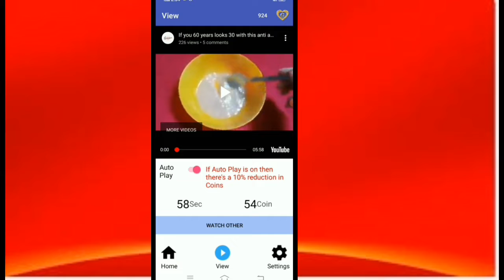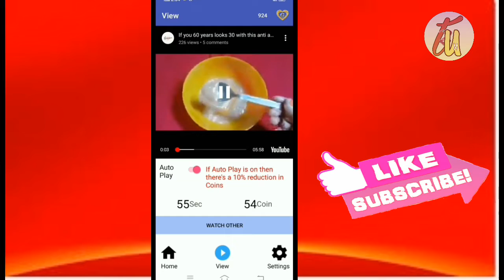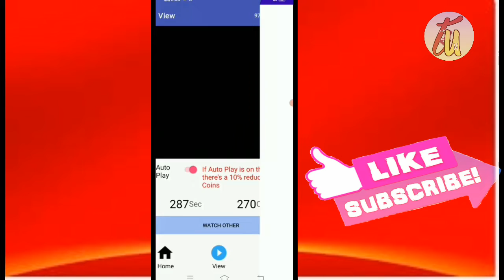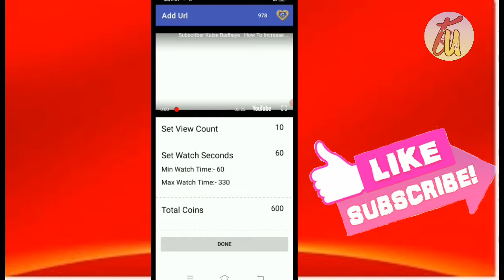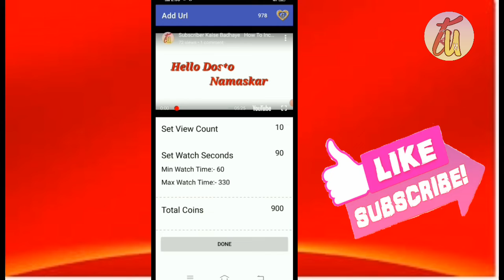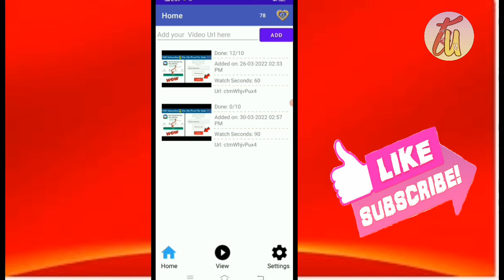Starting में New Channel पर Views Kaise Badhaye || New Channel par views kaise aate hain ?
Starting में New Channel पर Views Kaise Badhaye | YouTube par views kaise badhaye
New Channel par views kaise aate hain ?
Aaj Ki video me maine apko bataya hai ki New naye Channel par views kaise aate hai Aur Aap kis tarike se New channel par views la skte hai.